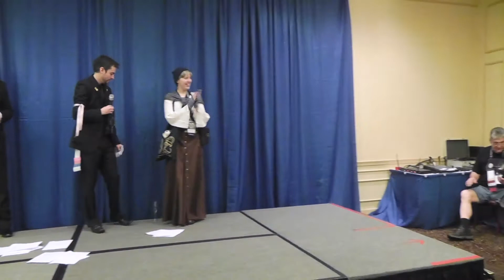JordanCon 2014 - Costume Contest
Watch the parade as our Seanchan, Aes Sedai, Asha'man, and more show off their tailoring skills!

The PC that produced JordanCon's videos broke down in 2017.  Thanks to these donors who helped purchase a new one (which is being used to remaster all our past videos too)!